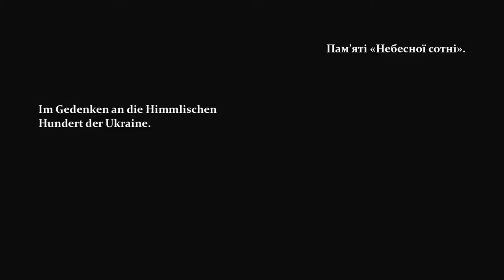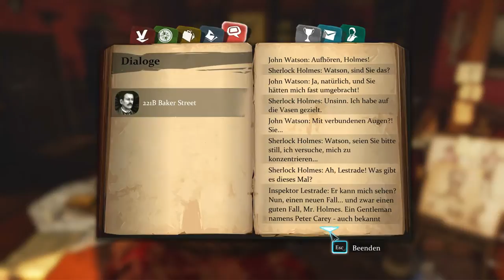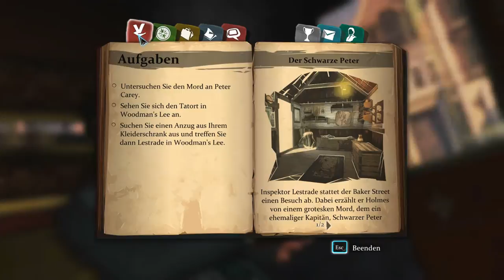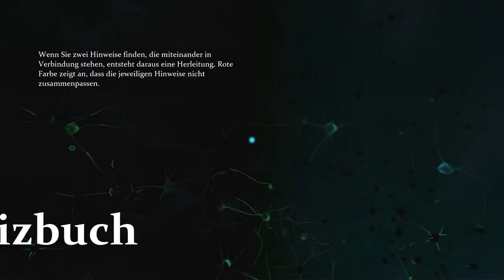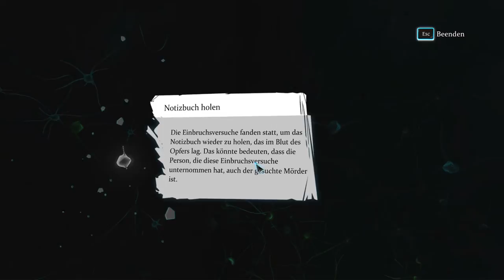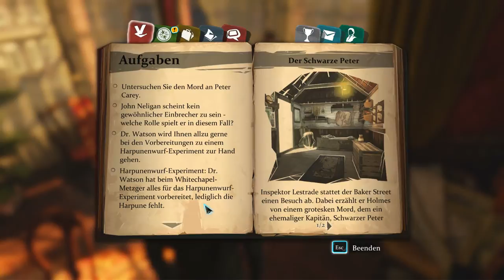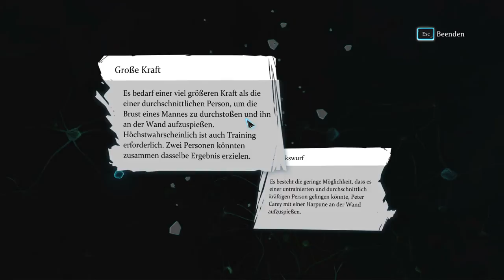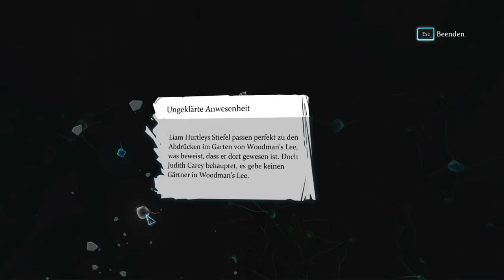Ein neuer Fall ♥ Sherlock Holmes - Crimes & Punishemts »01« ♥ [Let's Play][German]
Im Adventure "Sherlock Holmes - Crimes & Punishments" wurde jemand mit einer Harpune ermordet. Ein neuer Fall für Holmes!

☆•´¯`•.♥ Produktplazierungen ♥.•´¯`•☆
Durch den Kauf über den "Sponsor" Link unterstützt Du mich und hilfst mir finanziell dabei meine Ausrüstung zu verbessern! Dafür ein ganz großes Danke!

Spiel: Sherlock Holmes - Crimes & Punishments
Genre: Adventure
Entwickler: Frogware

Crimes & Punishments versetzt dich in die Rolle des größten Detektivs aller Zeiten: Sherlock Holmes! Dich erwarten Mord, spurloses Verschwinden, spektakuläre Diebstähle und sensationelle Fälle. Du erhältst ein Höchstmaß an Freiheit, um moralische Entscheidungen fällen zu können, die weit darüber hinausgehen, dass der Gerechtigkeit genüge getan wird: Deine Entscheidungen haben greifbare Auswirkungen auf das Ansehen des Charakters und können Konsequenzen nach sich ziehen. Wirst du deinem Moralempfinden nachgeben oder unparteiisch für Recht und Ordnung sorgen?

Im Gegensatz zu den früheren Sherlock Holmes-Abenteuern folgst du dem Meisterdetektiv nicht mehr nur bei seinen Ermittlungen: In "Crimes & Punishments" übernimmst du aktiv die Rolle von Sherlock Holmes! Dabei stellst di deine ganz eigenen Ermittlungen an und zwar nicht nur bei einem einzigen Fall, sondern gleich bei sechs Aufsehen erregenden, spannenden und abwechslungsreichen Fällen.

Der Wechsel von der eigenen In-House-Engine zur Unreal Engine 3 markiert einen Meilenstein in der Entwicklung der Sherlock Holmes-Reihe. Die Grafik von "Crimes & Punishments" ist deutlich detaillierter, was Umgebung und Charaktere angeht: Dynamische Beleuchtung und Schatteneffekte, Echtzeit-Shader und -Partikelberechnung sowie flüssigere Animationen sorgen für noch realistischere und atmosphärischere Umgebungen als je zuvor.

Der Wechsel der Engine hat sich nicht nur positiv auf die Grafik ausgewirkt, sondern auch die Entwicklung neuer Vernehmungstechniken ermöglicht, die bis dato nicht möglich gewesen sind. Es stehen 14 Techniken zur Verfügung, die dir das Gefühl geben, Sherlock Holmes höchstpersönlich zu sein und seine unglaublichen Fähigkeiten und Talente einsetzen zu können, für die er so berühmt ist.

Sammele Indizien, die dir später helfen werden, das Gespräch auf neue Themen zu lenken, wodurch du neue Indizien und Hinweise bekommen kannst, die dir völlig neue Wege und Möglichkeiten eröffnen. Diese können dafür unerlässlich sein, zu den richtigen Schlussfolgerungen zu kommen. Greife dabei auf Sherlocks unglaubliche Fähigkeiten zurück, um Indizien zu entdecken, die dem ungeschulten Auge auf ewig verborgen bleiben würden: Fingerabdrücke, Spuren im Staub, achte auf das kleinste Geräusch, zum Beispiel das leise Ticken einer Apparatur. Und schließlich wird Holmes' Geruchssinn dir als Geheimwaffe bei deinen Ermittlungen helfen.

Wohl gewählte Worte gehören zu den Lieblingswaffen von Sherlock Holmes, und mit nur einem einzigen Satz kann er Verdächtige im Verhör aus der Reserve locken. Wie Antworten ausfallen und welche Themen angesprochen werden, hängt davon ab, wie du deine Ermittlungen angehst. Wenn du eine große Anzahl Indizien gesammelt hast und genug über die Person weißt, die du gerade verhörst, stehen dir mehr oder bessere Antworten zur Verfügung, mit deren Hilfe du dann noch mehr Hinweise sammeln kannst.

Sherlock Holmes ist für seinen scharfen Verstand bekannt, der es ihm ermöglicht, auch noch das kleinste Detail einer Person zu erfassen und bestimmte Fakten davon abzuleiten, d.h. etwas, das jene Person erst kürzlich getan hat, oder Informationen über ihre Vergangenheit. Eine Kerbe in einem Ehering am Finger, wertvolle Juwelen, die von jemandem aus einfachen Verhältnissen getragen werden ... all das sind Elemente, anhand derer du die Gewohnheiten, Aktivitäten oder den sozialen Status einer Person festmachen kannst, die du vernimmst.

☆•´¯`•.♥ Features ♥.•´¯`•☆
• Sechs spannende und abwechslungsreiche Fälle gilt es zu lösen
• Nutze Sherlocks unglaubliche Fähigkeiten und Talente!
• Schlüpfe buchstäblich in Sherlock Holmes Gehirn und stelle die synaptischen Verbindungen zwischen seinen grauen Zellen her
• Kombiniere die Indizien, um daraus eine Reihe von Schlüssen zu ziehen die bei der Lösung des Falles helfen
• Entscheide zwischen Moral und Gesetz und lebe mit deinen Entscheidungen
• Atemberaubende Grafiken dank der neuen Unreal Engine 3